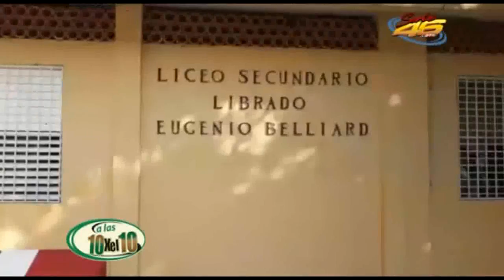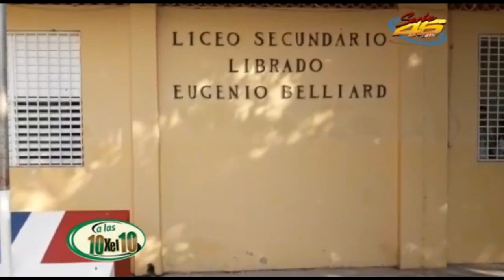Reclamo por inconductas de estudiantes en el liceceo secundario Librado Eugenio Belliard, paralizaci